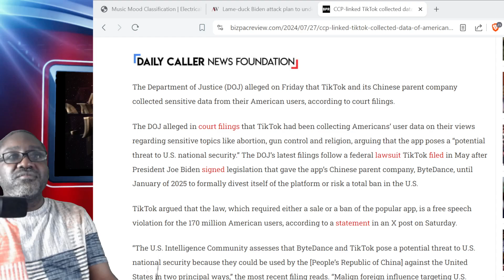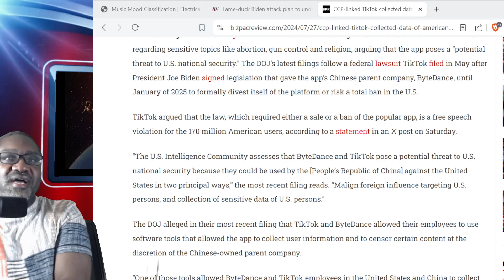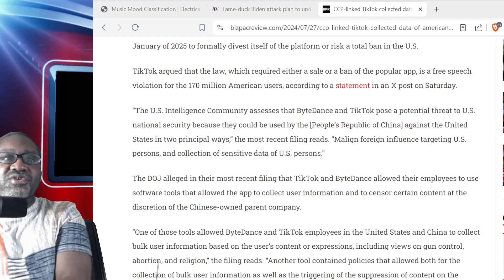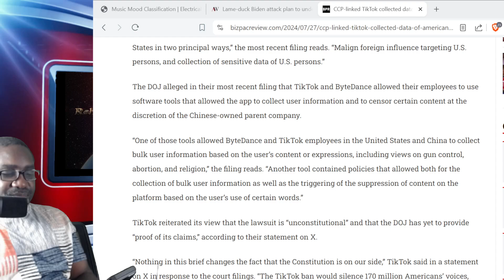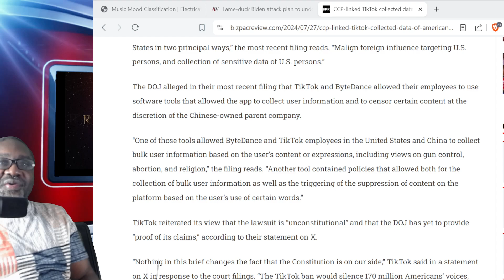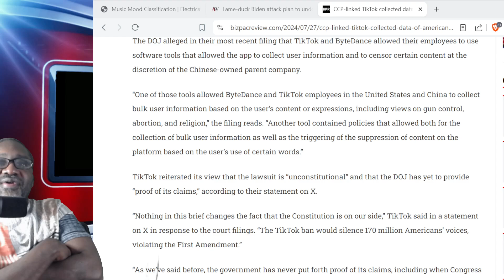CCP Linked TikTok Collected Data From Americans Says DOJ